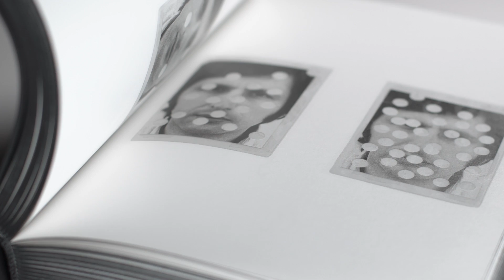SERGIO SCABAR OSCURA CAMERA